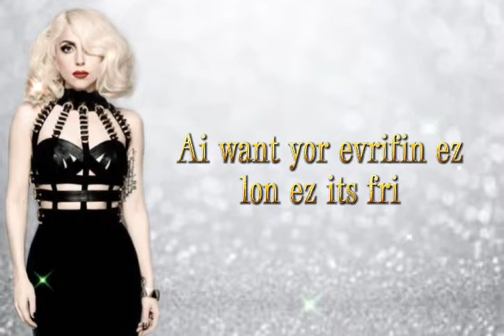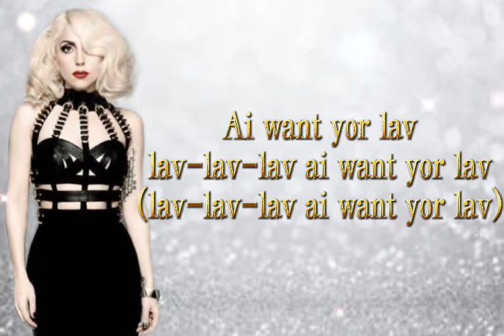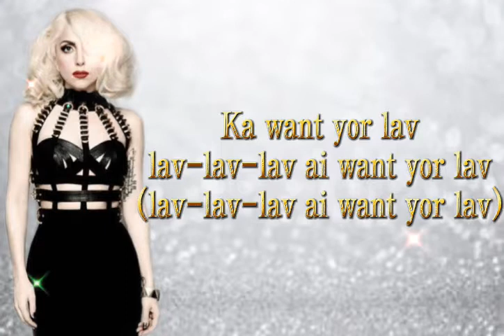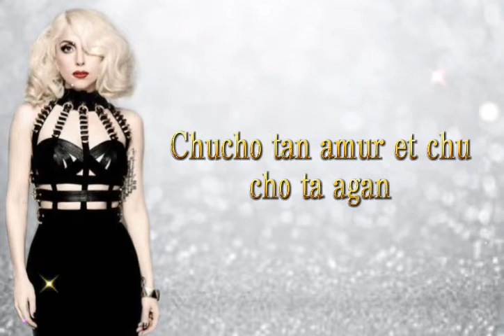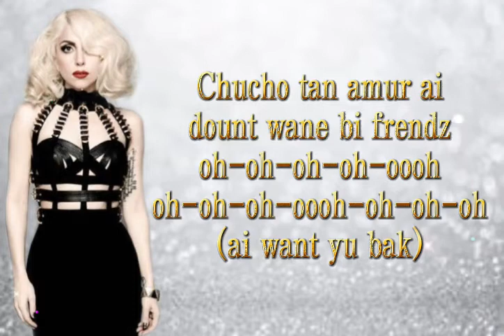Bad Romance (Pronunciación) Lady-Gaga 💙🎶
Bad Romance Pronunciación Lady-Gaga (Lyrics)🎶

Hey hola chicos y chicas como están espero que muy bien.

Les traigo un nuevo video espero que lo disfruten mucho.

Siempre les estaré subiendo videos cada semana chicos(a).

Buenos eso es todo si alguien quiere que le Pronuncie su musica favorita estoy a sus órdenes solo haganme saber en los comentarios ❤️saludos para ti personita que esta leyendo esto cuidate❤️.

Chao.💙